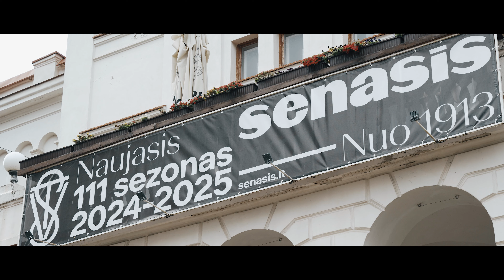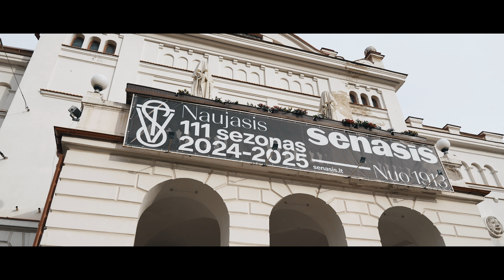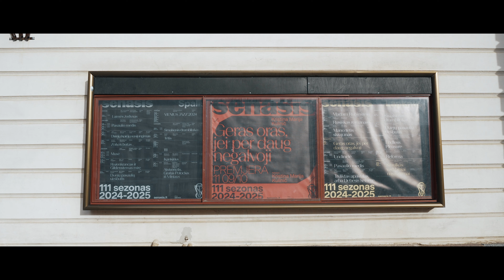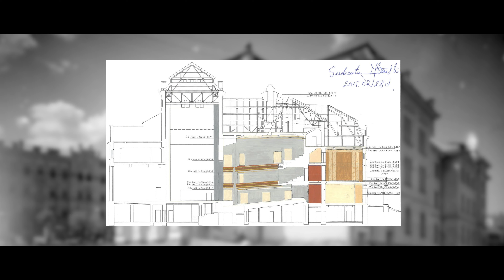Vilniaus teatrų istorija. Vilniaus senasis teatras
Nuo XIX amžiaus vidurio miesto teatras Vilniuje kūrėsi rotušės scenoje. Kartu su daugėjančiomis aktorių trupėmis augo ir teatro kaip atskiro pastato poreikis. 1913 metais lankytojams duris atvėręs Vilniaus senasis teatras – seniausias teatro paskirties pastatas Vilniuje, po savo stogu glaudęs net tris iki šiol savo veiklą tęsiančius teatrus.

Vilniaus senojo teatro įkūrimo, valdžių kaitos ir skirtingų teatrų rezidavimo „Wielka Pohulanka“ istoriją pasakoja teatro istorikė Vida Bakutytė.

Nors kartais Vilniaus senasis teatras tituluojamas kaip seniausias teatras sostinėje, V. Bakutytė patikslina: „Šis teatras nėra seniausias Vilniuje, jei kalbėtume apie teatrą kaip reiškinį, miesto institucijos veiklą. XVIII amžiaus pabaigoje įsikūrė pirmasis Vilniaus miesto teatras, kuris ir pradėjo teatro erą. Jis veikė visą XIX amžių ir XX amžiaus pradžioje iki pat Pirmojo pasaulinio karo. Taigi veikė ir tuo metu, kai iškilo šie rūmai. Bet tai yra pirmasis pastatas Vilniuje, specialiai projektuotas teatrui. Jis projektuotas kaip atskiras pastatas, nes iki tol (ir jam atsiradus) dar vaidinta kitose Vilniaus vietose, pritaikytose teatrui.“

Teatrologė pasakoja, kad XX amžiuje atskiro teatro pastato klausimas Vilniuje buvo itin opus. Nors buvo kelios spektakliams rodyti skirtos vietos, mėgėjų ir profesionalų trupės sunkiai pasidalino scena: „Jau minėto Vilniaus miesto teatro scena – o tuo metu tai buvo spektakliams pritaikyta rotušės erdvė – nebesutalpino visų, kurie tuo metu jau galėjo rodyti savo spektaklius. XX amžiaus pradžioje Vilniaus miesto taryba buvo suteikusi leidimą rodyti spektaklius net dviem profesionalioms trupėms. Vilniaus teatro scena buvo dalijamasi su kita profesionalia lenkų trupe, atvykusia iš Lenkijos, kuri keturis sezonus taip pat rodė spektaklius. Kai 1904-aisiais buvo panaikintas lietuviškos spaudos draudimas, Vilniaus miesto teatro scenoje spektaklius drąsiau rodė ir mėgėjai lietuviai, žydai bei gastroliuojantys artistai. Visi tikrai netilpo į tą sceną.

XX amžiaus pirmaisiais metais padėtis buvo šiek tiek lengvesnė, nes kaip tik tada dabartiniame Gedimino prospekte 22 buvo pastatytas namų kompleksas, įrengta tam laikotarpiui labai moderni salė. Kai ji pradėjo veikti, net buvo vadinama didžiuoju teatru, o rotušė veikė kaip mažasis teatras. 1904-aisiais kilo gaisras, ta patalpa išdegė. Nors liko apatiniai du aukštai, ji nebuvo rekonstruota.

Buvo ir kitų vietų, kur buvo vaidinama iki 1913 metų. Spektakliai rodyti miesto salėje (dabar Filharmonija), kur taip pat vėliau kilo gaisras, cirko patalpose, Vasaros teatre Bernardinų sode. Bet viena detalė buvo itin svarbi – aktoriai nemėgo pasirašyti sutarčių, kuriose būdavo tuščių dienų. Taigi, kai rotušėje esančią salę užleisdavo kitiems, aktoriai su visu rekvizitu, dekoracijomis ir kostiumais turėjo keltis į kitą vietą rodyti spektaklį. Tas važinėjimas ir kilnojimasis darėsi sunkiai pakenčiamas. Vilniaus miesto taryboje, kur galėjo pasisakyti įvairūs atstovai, Vilniaus miesto teatro direktorius išreiškė kritišką nuomonę, sakydamas, kad Vilniui neturėti savo atskiro teatro pastato yra gėda. Atskiro teatro pastato statybos klausimas ypač suaktyvėjo prieš atsirandant teatrui Pohuliankoje.“

Teatro istorikė V. Bakutytė sako, kad sudėtingą teatro pastato statybos procesą lėmė lėšų trūkumas, todėl paramos buvo ieškoma keliomis kryptimis. Ipolito Korvino-Milevskio, Felikso Zavadskio ir kitų įkurta bendrija sukaupė pradinį kapitalą teatro statybai. Projektą savomis lėšomis rėmė ir Lenkų teatro scenos palaikymo draugija.

„Vilniaus miesto statybos reikalų taryboje atskiro teatro pastato konkursas buvo skelbtas 1910 ir 1911 metais. Buvo nustatytos sąlygos – tūkstančio žiūrovų salė, statybai turi pakakti 200 tūkstančių rublių. Darbai buvo numatyti 1912 metais. Konkurso komisijoje dalyvavo žymus dailininkas Ferdinandas Ruščicas ir Vilniaus miesto architekto pareigas ėjęs Vaclovas Michnevičius. Beje, jo projektas 1910-aisiais ir buvo patvirtintas Vilniaus miesto taryboje kaip laimėjęs šį konkursą. Bet aplinkybės klostėsi nepalankiai. Miesto salė degė, jos rekonstrukcijos projektą taip pat rengė Michnevičius. Vilniaus žemės banko paskola vėlavo. Galimybė pastatyti teatrą buvo prarasta.

1911 metais Korvino-Milevskio ir kitų bendrija paskelbė konkursą jau kaip lenkų teatro statybai už lenkų bendruomenės lėšas. Nors 1910-aisiais Michnevičiaus rengtas projektas buvo atidėtas, šiame konkurse laimėjo jo ir Aleksandro Parčevskio bendras projektas. Pagal jį 1913 metais ir iškilo šie teatro rūmai“, – apie teatro pastato statybą pasakoja V. Bakutytė.

Kūrybinė komanda: Kostas Kajėnas, Domantas Kaminskas, Kasparas Misiūnas, Ugnė Gavelytė.